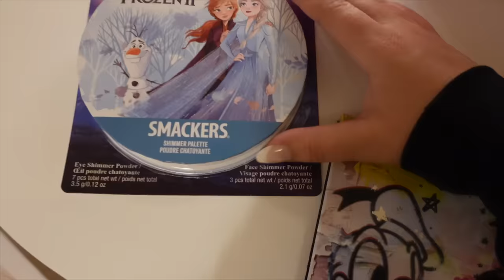J'ai Transformé La Chambre de Mon Enfant En DISNEY EPIC ROOM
Aujourd'hui J'ai Transformé la chambre de Marianna en DISNEY EPIC ROOM!

SI TU AS AIMÉ CETTE VIDÉO TU AIMERAS CELLE-CI !!

TIKTOK➫ La Famille Ventura
TIKTOK➫ LaMaisonVentura